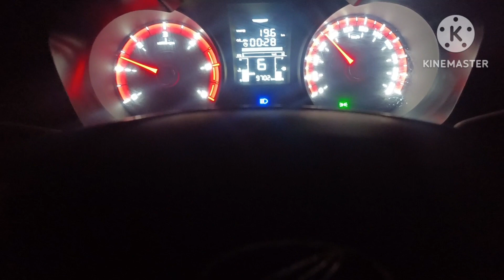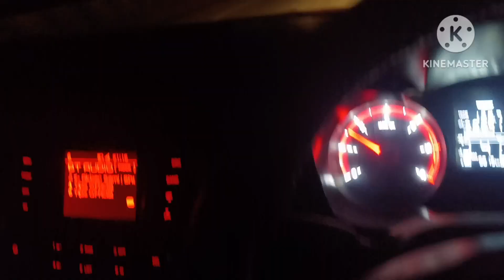Phir vahi, raat hai || RKB